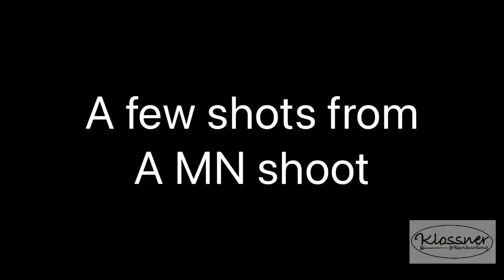Wisconsin and MN 3D Archey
A few 3D shoots we did the past couple weekends. Nasty weather made it for some tough shooting.